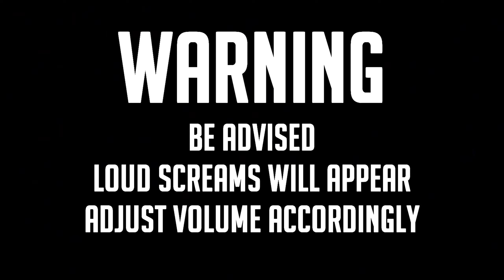Last of Us - Remastered | Bus Depot- Ending | BillyJohnBob The Eerie Fairy [6]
I started this playtrough before the launch of The Last Of Us Part II to have it fresh in my memory.
And it is still one of my all time favourite games!

Credits:
The music in the INTRO is from Final Fantasy 7 Remake OST J-E-N-O-V-A - Quickening Phase 3 Original Composer Nobuo Uematsu

The music in the OUTRO is played by my lovely boyfriend.

The Last Of Us  originally launched back in 2013 at the end of the Playstation 3's lifesycle. Later it was rereleased on Playstation 4 in 2014. It's an action-adventure game developed by Naughty Dog and published by Sony Computer Entertainment. You follow the story and play as Joel. Struggling to survive in a post apocalyptic world ravaged by a virus that turns humans into infected creatures that only have one goal to further spread the infection.
This games story, music, acting, graphics all come together and form a masterpiece in my opinion.
It is without a doupt one of the games that have made a huge impact in the history of gaming.
Winning multiple game of the year awards and selling over 17 million copies.
This is an amazing story that deserves to be experienced, and I will never stop gushing over it.

Thank you all so much for the support and feedback!🧔